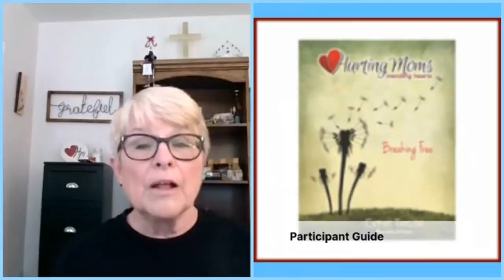Mother Day 2021